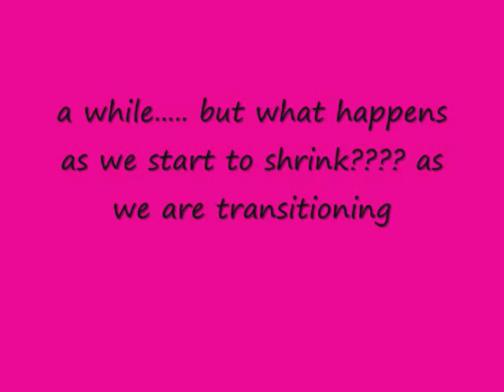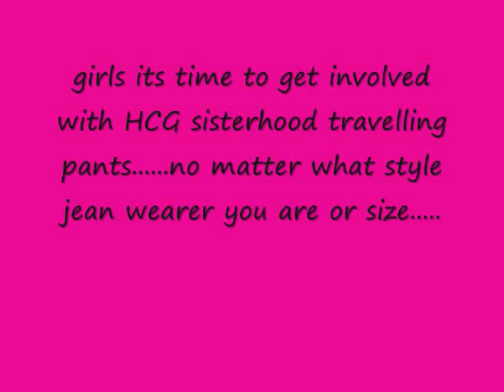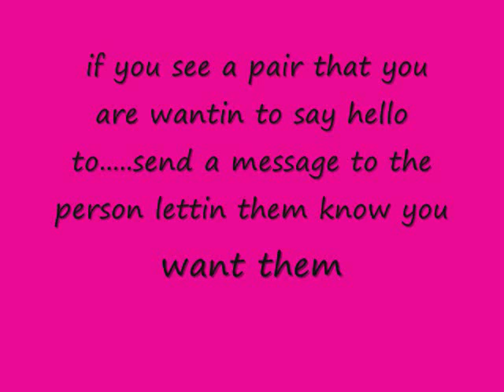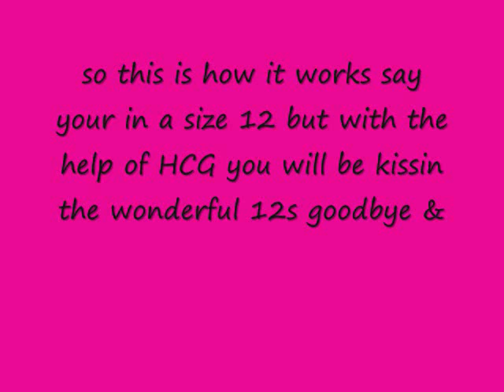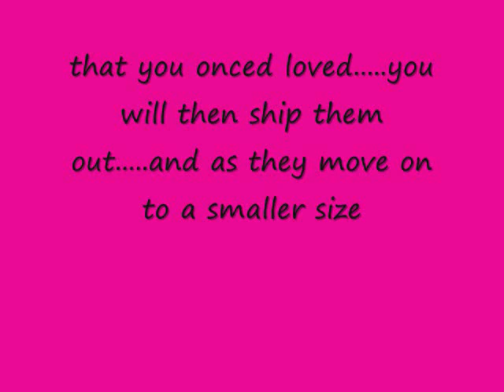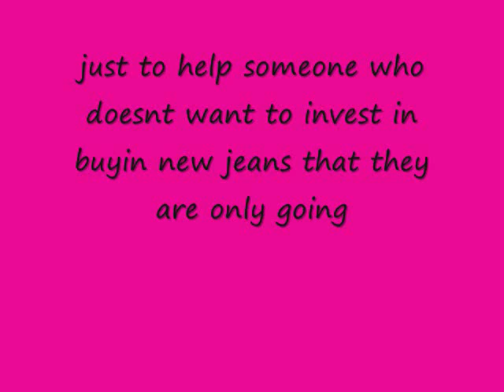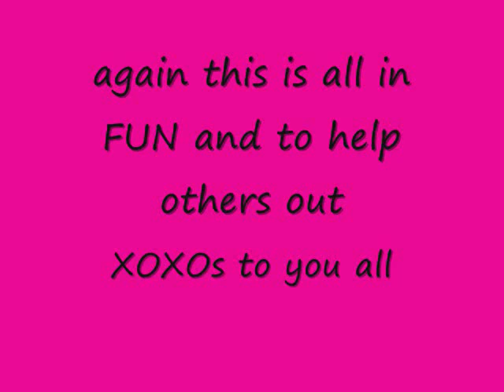hcg sisterhood travellin pants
facebook group page is
ladies come be apart of the HCG sisterhood travellin pants